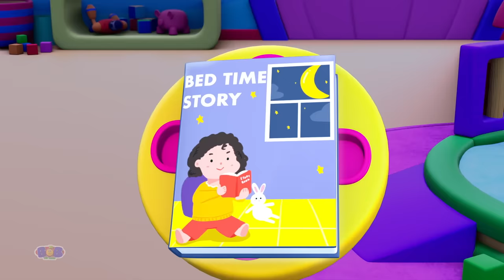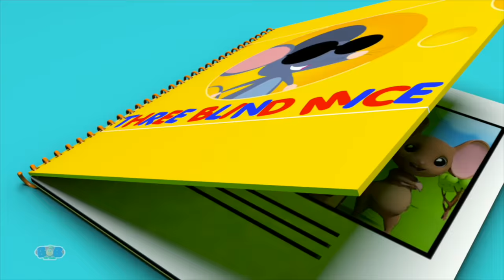Good Night Song, Lullaby for Kids + More Nursery Rhymes for Babies by Bob The Train